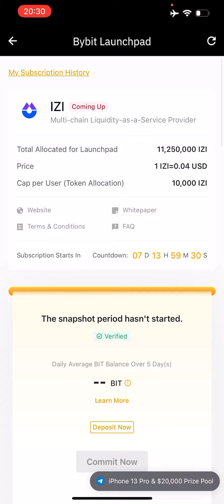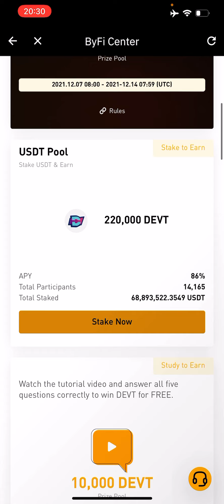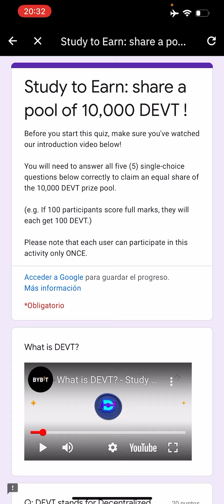🚀 Metaverso TOKEN Gratis !!!!!!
DEVT token totalmente gratis. Solo dando estos sencillos pasos. Sin invertir ningún solo centavo. Aquí te enseño cómo obtenerlos